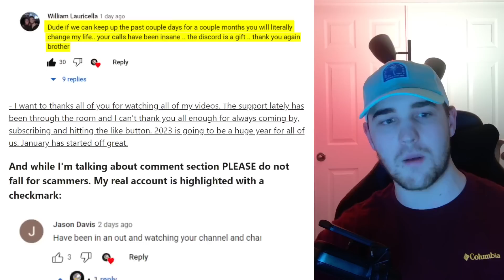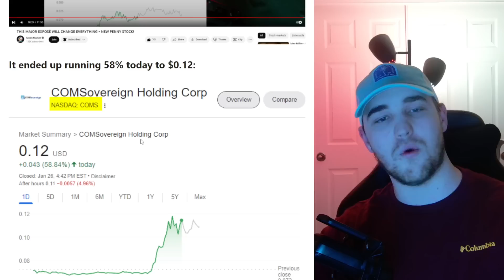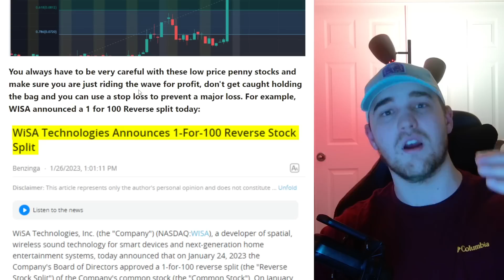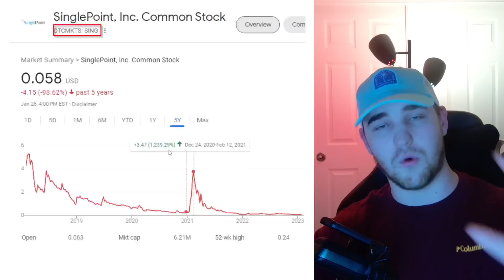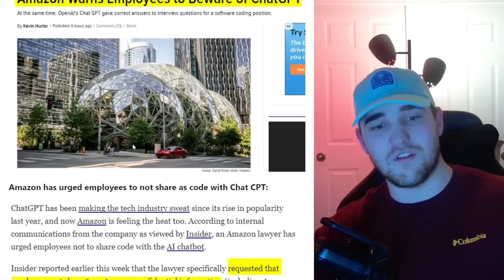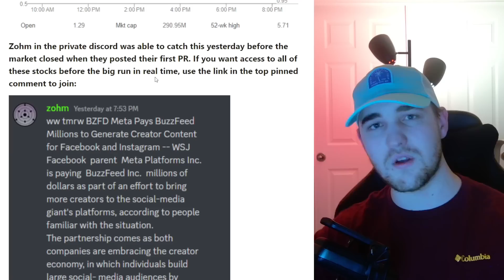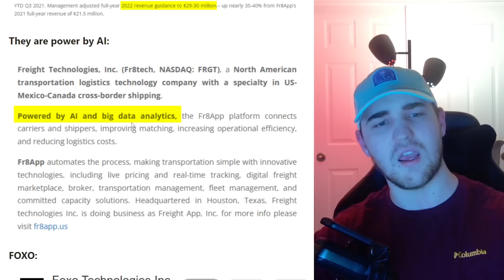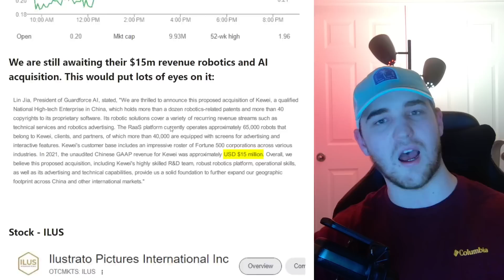A NEW WAVE OF SHORT SQUEEZE IS HERE! I Bought $10,000 of C3.AI (AI) Stock 🔥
NEW SHORT SQUEEZE IN THE 2023 STOCK MARKET AND THE NEXT STOCK MARKET THEME